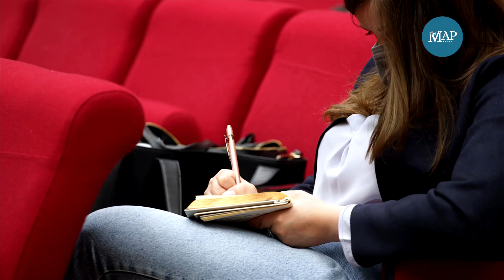Milano, 30.05.2022 - Rischio amianto: prevenzione del danno e tutela delle vittime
Evento promosso dall'Osservatorio Nazionale Amianto in collaborazione con Labor Network e The Map Report.